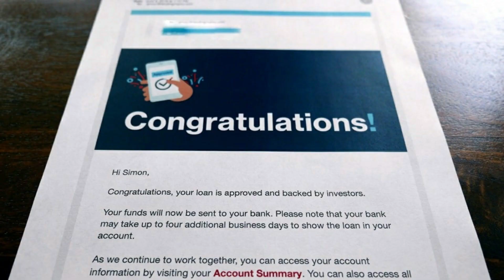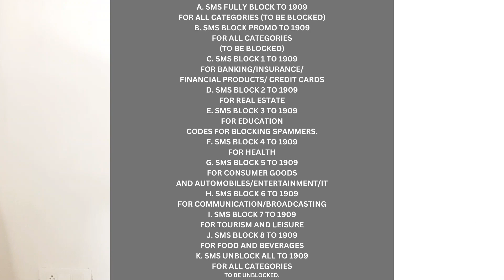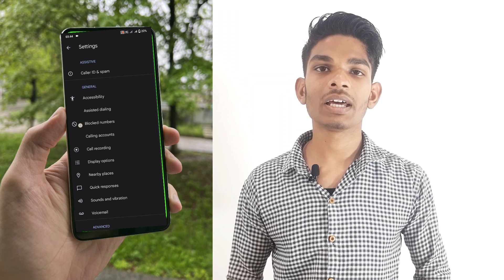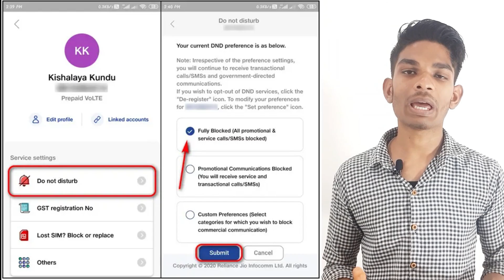🔴Spam (FRAUD) Call Kaise Band Kare | How To stop Spam Calls | MUST WATCH | 2023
Hi, I am Adarsh Yadav,

Spam Call Kaise Band Kare | How To Stop Spam Calls | MUST WATCH | 2023

Guys, in this channel I will be bringing you every information related to tech, genuine reviews, unboxing, crazy gadgets, and much more.
Must Watch

Product

Boya Mic under 1000
K8 Wireless Mic under 1000

BEST TRIPOD MOBILE OR CAMERA
Digitek DTR 550 Tripod
DIGITEK® Gorilla Tripod
IGITEK® (DPTR 880 PRO)

BEST LIGHTS FOR CAMERA
GiftMax® LED Lights
Osaka Bi-Color Lights

MY FUTURE CAMERA
Canon EOS 200D Camera
Canon EOS 1500D Camera

If you buy anything from these links, I may get some commission. But remember, you won't be charged even an extra penny. I would be glad if you use these links!

Queries Solved:
spam call kaise band kare,
how to stop spam calls,
spam call kaise band karen,
spam calls,
spam call kaise band kare mobile see,
company call kaise band kare,
how to block spam calls,
block spam calls,